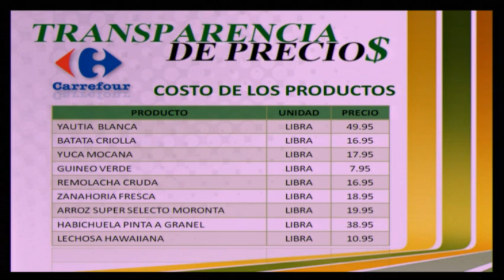TRANSPARENCIA DE PRECIOS DESDE DIFERENTES MERCADOS EN CON EL CONSUMIDOR 28-11-18